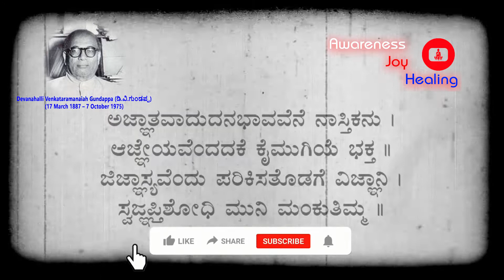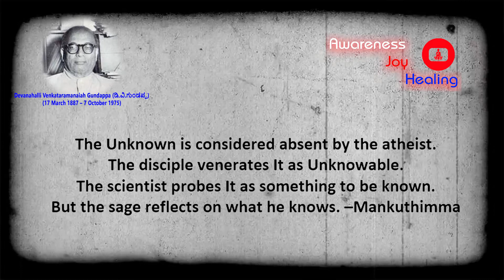ಮಂಕುತಿಮ್ಮನ ಕಗ್ಗ - 32, Mankuthimmana Kagga – 32- Awareness Joy Healing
Welcome to the "Awareness Joy Healing" spiritual library. Brain Child of Sw. AnandSampan, the founder of India Healing House. A one stop channel to find the tools a seeker needs in the spiritual journey.
"The journey of life is all about discovering our own Being. And life is all about celebration, a beautiful journey of celebrating life itself".
"Awareness Joy Healing" channel brings different healing, Meditation techniques, Meditation music and spiritual content to benefit Seekers.
Sw. AnandSampan has worked with a variety of proven techniques of many spiritual masters and many more well-known references.

ಮಂಕುತಿಮ್ಮನ ಕಗ್ಗ -32, Mankuthimmana Kagga – 32

The Unknown is considered absent by the atheist.
The disciple venerates It as Unknowable.
The scientist probes It as something to be known.
But the sage reflects on what he knows. –Mankuthimma

As you are listening to these poems and their translations the Manku Thimma is none other than your own Inner self. Our effort is to bring this Kagga close to everyone’s life in a simplest way which is near to our Heart.